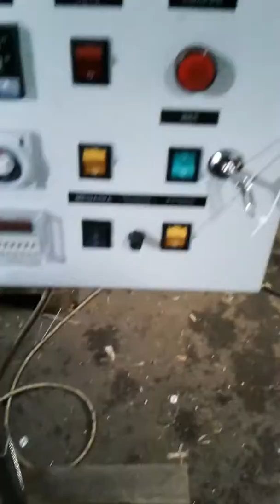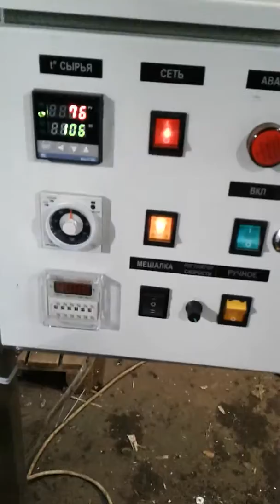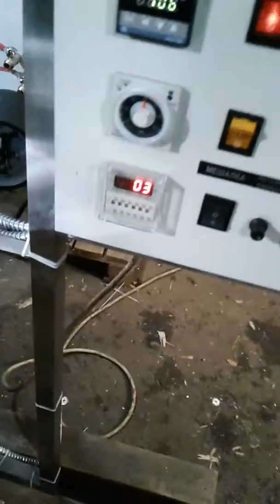Котел сыроварня кпэ 50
Котел сыроварня кпэ 50 с автореверсом с поворотной мешалкой